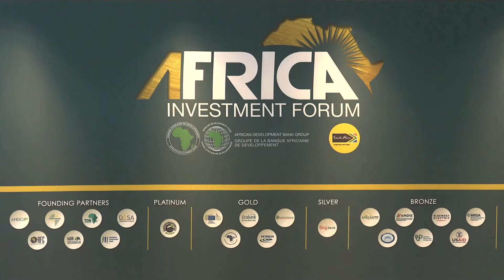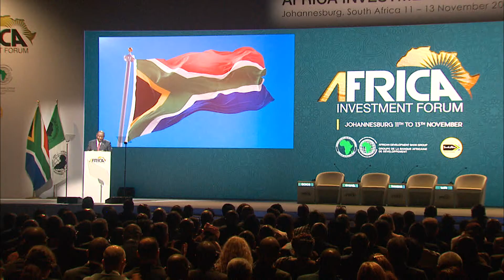Africa Investment Forum 2019 : Best Of Day-1